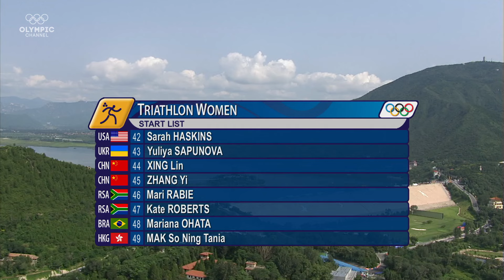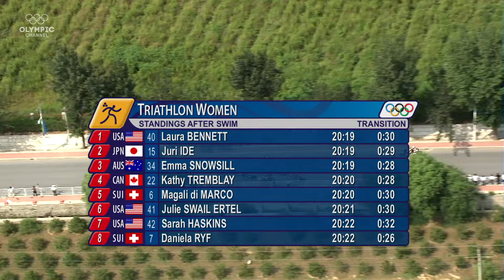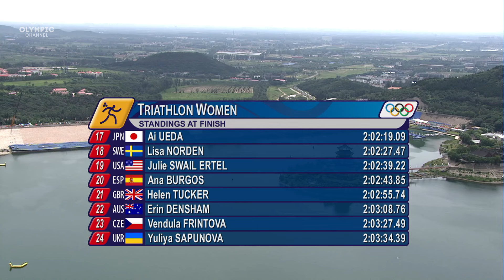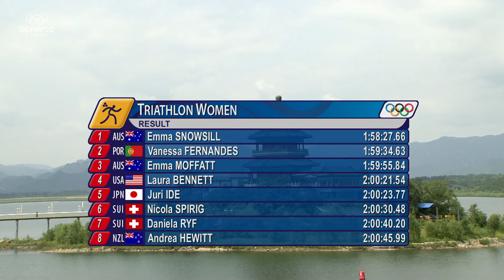Women's Triathlon | Beijing 2008 Replays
Can't wait?

Discover the full Women's Triathlon of the 2008 Summer Olympic Games in Beijing! Emma Snowsill and Emma Moffatt from Australia, and Vanessa Fernandes from Portugal all made it to the top 3. Enjoy watching and find out the final order on the podium!